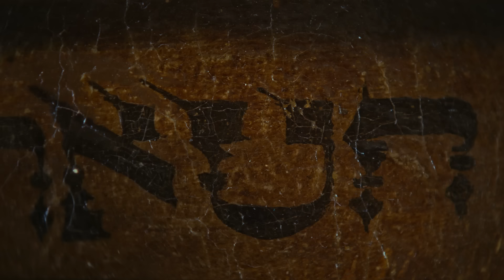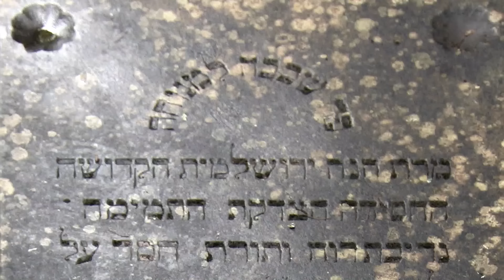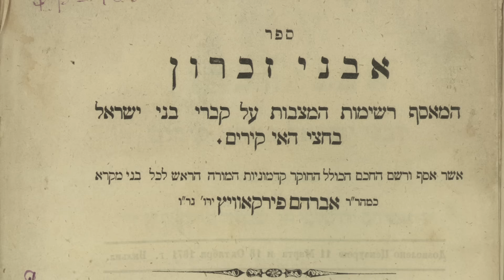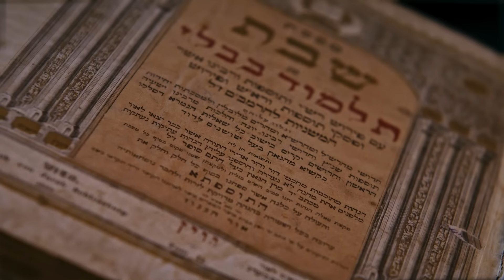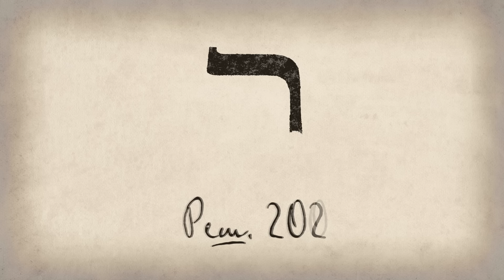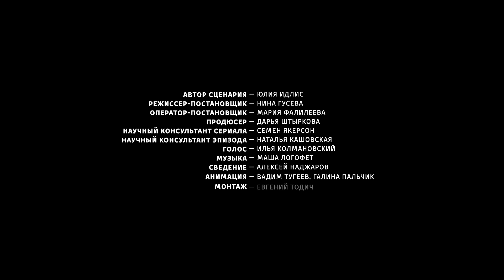Камень из Тмутаракани || Предметный разговор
Сколько всего хранится в музеях России, о чем вы не знаете? Сериал «Предметный разговор» открывает новый жанр музейной археологии.

На протяжении последних двух тысячелетий евреи были важной частью культурного пейзажа великих цивилизаций Востока и Запада. Еврейские артефакты и произведения сегодня хранятся во многих музеях России, часть из них включена в экспозиции, другая находится в хранилищах. И мы их нашли!

В «Предметном разговоре» музейные экспонаты сами расскажут зрителям свою историю голосом Ильи Колмановского.

Во третьей серии «Камень из Тмутаракани» речь пойдет об уникальном надгробном камне в собрании Государственного Эрмитажа.

Эта серия посвящена непростой и во многом загадочной судьбе евреев Северного Причерноморья. Представленные в ней артефакты, найденные на территории Краснодарского края и датируемые первыми веками н.э., показывают древность и глубину еврейских корней в России. Надгробие Мириам, датируемое VIII-IX вв., — бесценный образец еврейского могильного камня периода раннего Средневековья.

Если вы хотите узнать об этой теме подробнее, читайте специально подготовленную для проекта статью:
Наталья Кашовская. Евреи Боспора Киммерийского в зеркале архелогии

Список дополнительного чтения:
Артем Федорчук. Находки и загадки Авраама Фирковича
Дан Шапира. Как наблюдатель трансформирует наблюдаемый объект: Авраам Фиркович на Кавказе

Автор сценария – Юлия Идлис
Режиссер-постановщик – Нина Гусева
Оператор-постановщик – Мария Фалилеева
Продюсер – Дарья Штыркова
Научный консультант сериала – доктор исторических наук Семен Якерсон
Научный консультант эпизода – Наталья Кашовская
Голос — Илья Колмановский
Музыка — Маша Логофет
Сведение — Алексей Наджаров
Анимация — Вадим Тугеев, Галина Пальчик
Монтаж — Евгений Тодич

Проект «Идеи без границ» благодарит за предоставление экспонатов и организацию съемок Государственный Эрмитаж, а также Еврейский музей и центр толерантности.